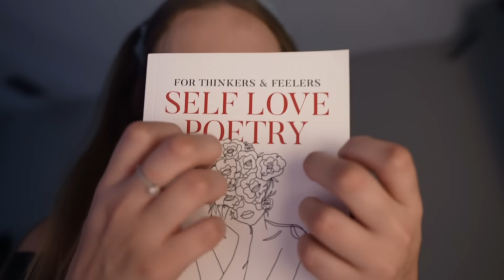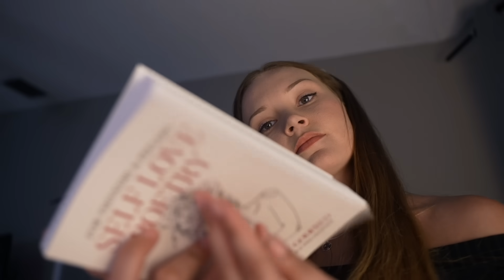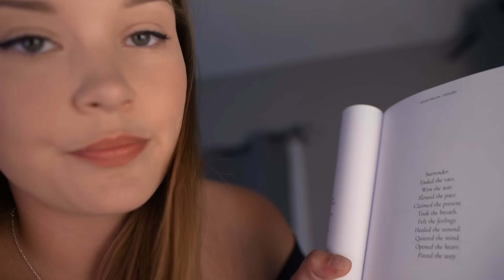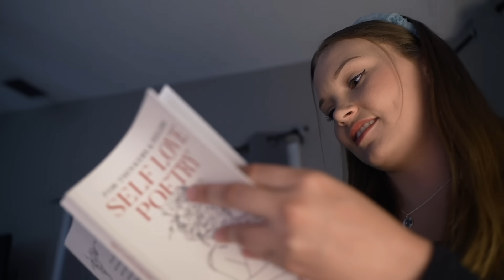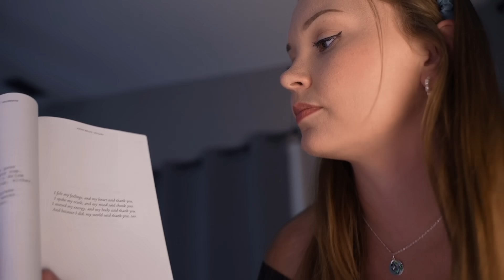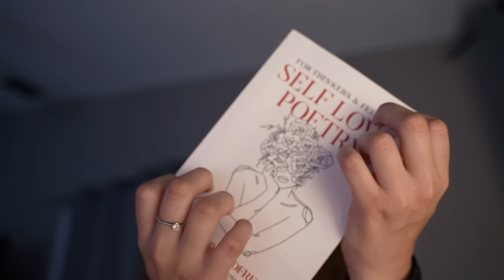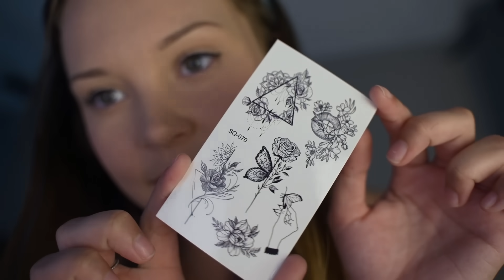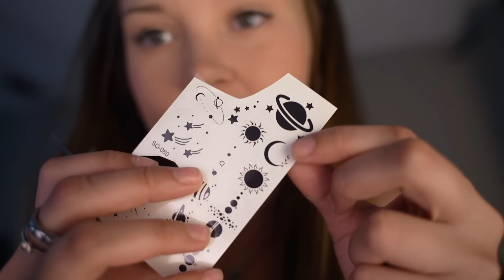ASMR Pampering You In Bed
Thanks Helix for sponsoring this video. to get up to $200 off your Helix mattress, plus two free pillows!
~SOCIALS~
asmrdarling

Remember!